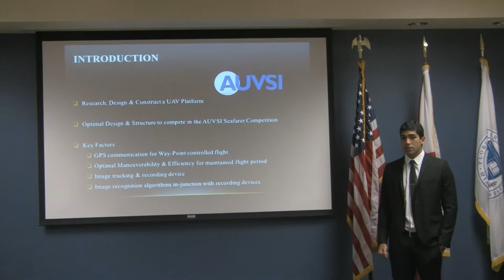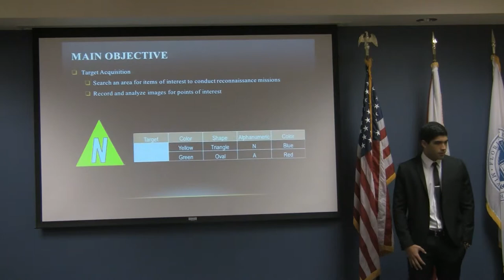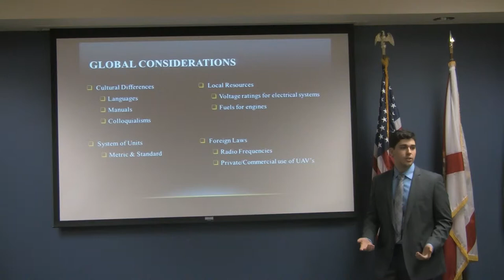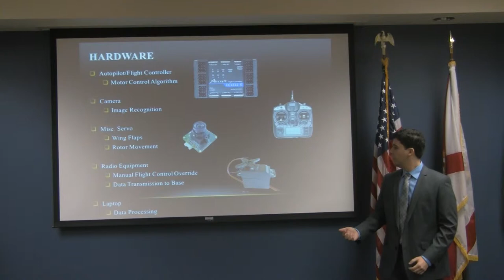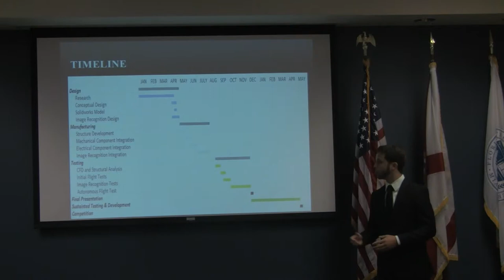OT7-AutonomousUAVHelicopter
Organization Presentations - April 17, 2013
MME SENIOR DESIGN